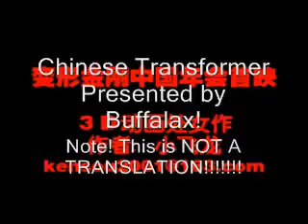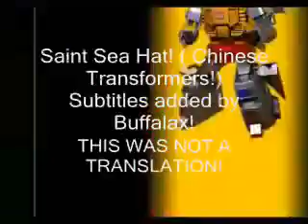Saint Transformer... Buffalaxed!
Download Buffalax's amazing videos, including a few that are blocked by Youtube

This video is for entertainment purpouses only! The subtitles were added by the user "Buffalax". Sadly his account has been removed. I loved his videos alot and probably alot of other people do too, so I decided to reupload them for everyones' enjoyment!